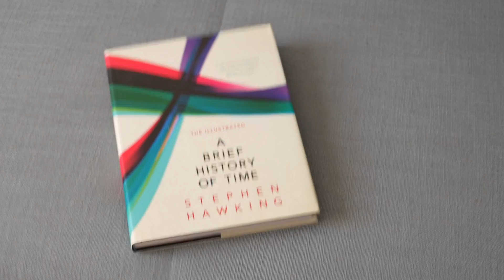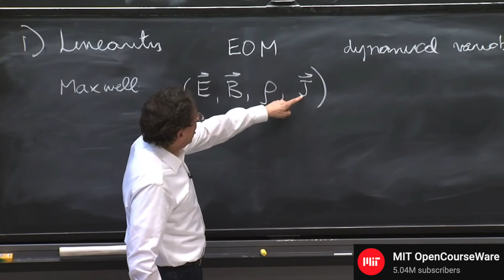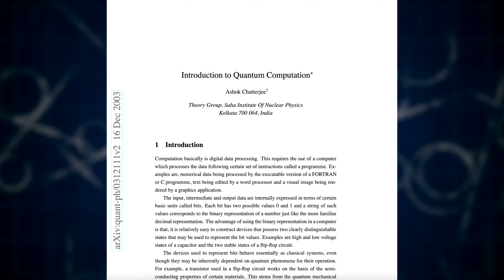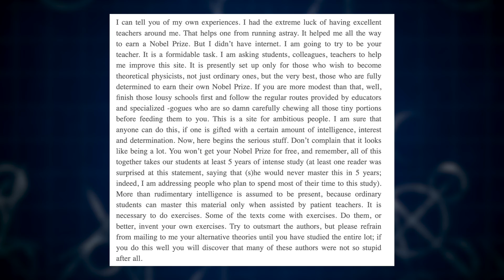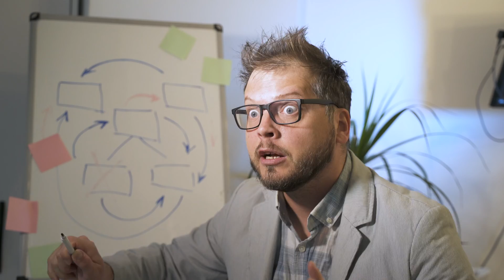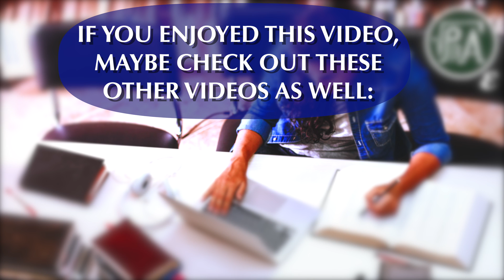Studying Physics Without Studying Physics - Can You Do It On Your Own?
You have to go to university to study physics. Or do you?
Is there any way to self-teach, to study physics without having to study physics?

Content:
0:00 Intro - Could you?
1:42 It’s crazy how much you could do
4:11 It’s important to understand you need others
7:25 Still, could you do it?